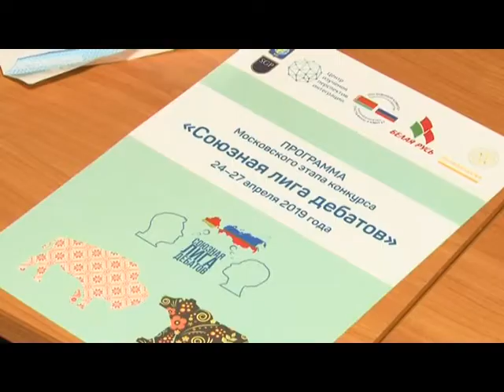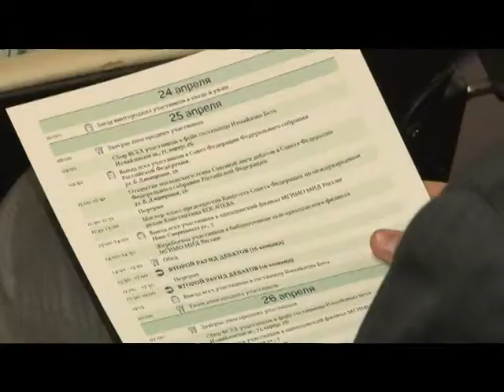Международные студенческие дебаты в МГИМО.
В международных студенческих дебатах, которые прошли в Одинцовском филиале МГИМО, приняли участие студенты из 32 российских и белорусских вузов.